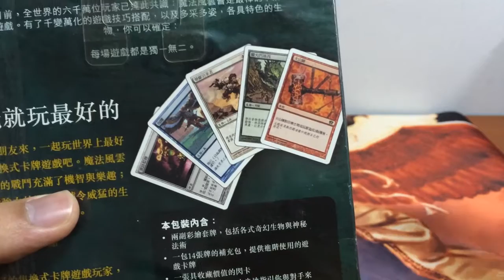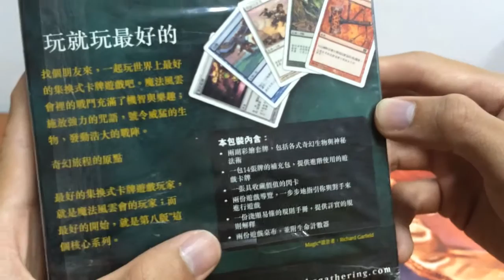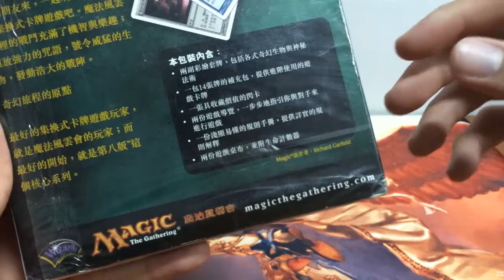MTG 8th Edition Intro pack "Vintage" product! - 200th Subs Special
8th edition battle pack/ intro pack from the 10th Anniversary of MTG.

If you like our videos and would like to see more, do hit Like, Share and Subscribe to support the channel =) Feel free to leave a Comment for us below as well!